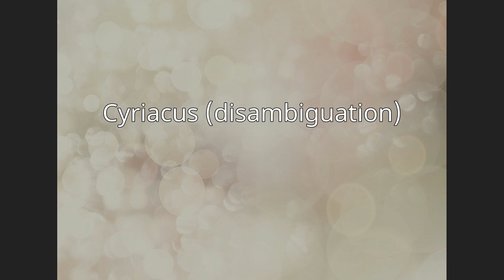Cyriacus (disambiguation)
Cyriacus (4th century) or Cyriac, was a Roman nobleman and Christian martyr under Diocletian.
Cyriacus, Quiricus, or variations, may also refer to:

Cyriacus of Jerusalem (2nd century), bishop and saint
Cyriacus of Alexandria (3rd century), two martyrs, saints, and companions of Faustus, Abibus and Dionysius of Alexandria
Cyriacus I of Byzantium (3rd century), bishop of Byzantium
Quiriacus of Ostia (3rd century), Bishop of Ostia, Christian martyr and saint
Judas Cyriacus (4th century), also known as Cyriacus of Ancona, a saint, martyr, and patron saint of Ancona, Italy
Pope Cyriacus (probably 4th century), unknown in the pontifical records but referenced in the legend of Saint Ursula
Quiricus (4th century), a child martyr; see Quiricus and Julietta
Cyriacus the Anchorite (5th century), a Greek monk and saint
Cyriacus II of Constantinople (7th century), Ecumenical Patriarch of Constantinople
Quiricus, Bishop of Barcelona (7th century), may be identical to Quiricus, Bishop of Toledo
Quiricus, Bishop of Toledo (7th century), may be identical to Bishop Quiricus of Barcelona
Quriaqos of Tagrit (8th–9th century), Syriac Orthodox Patriarch of Antioch
Cyriacus of Carthage (11th century), archbishop of Carthage
Kirakos Gandzaketsi or Cyriacus of Gandzak (1200–1271), an Armenian historian
Cyriacus of Ancona or Ciriaco de' Pizzicolli (15th century), traveller and antiquarian in the Aegean
Cyriak or Cyriak Harris (21st century), an English freelance animator